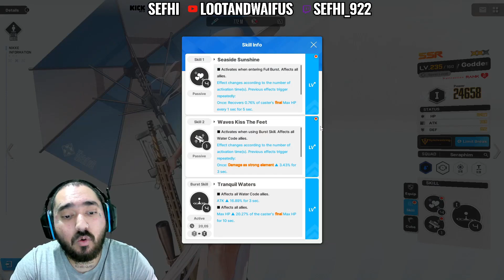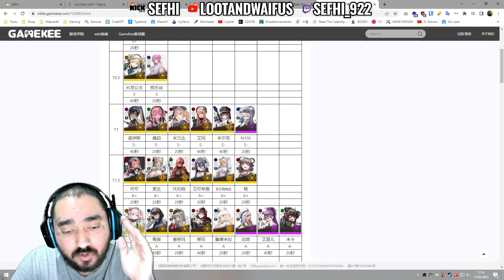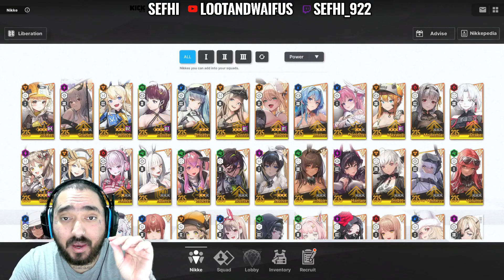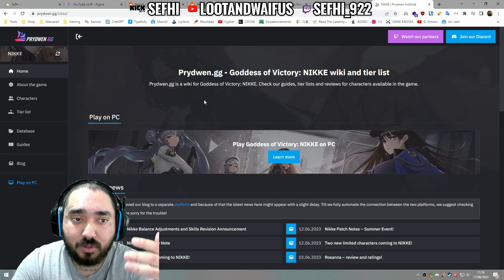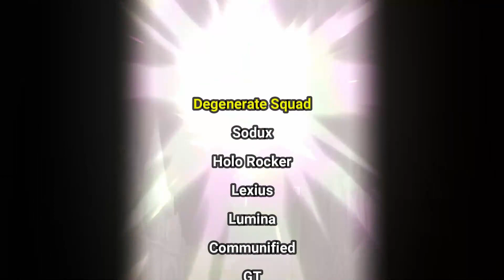NIKKE Mary: Bay Goddess REVIEW - Is She Good? Pull or Skip?